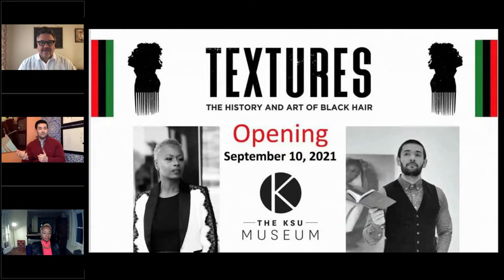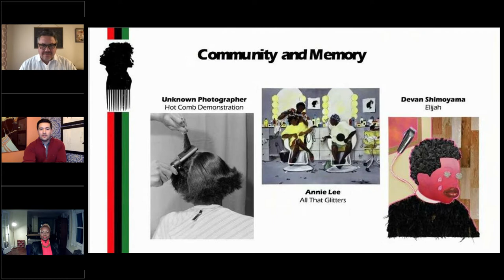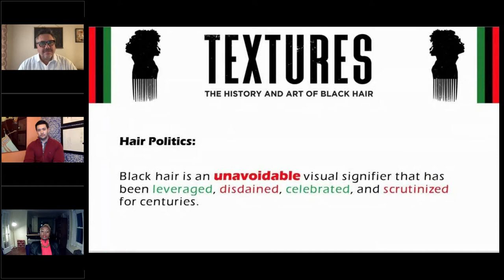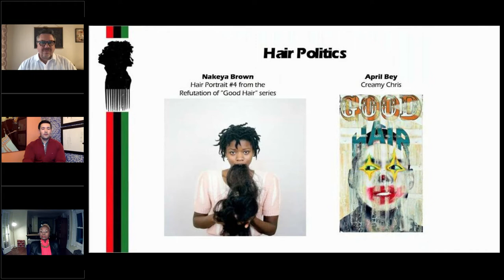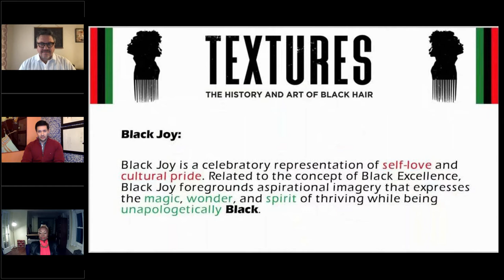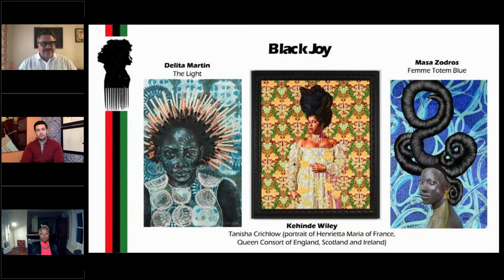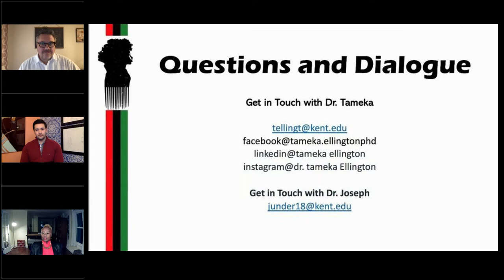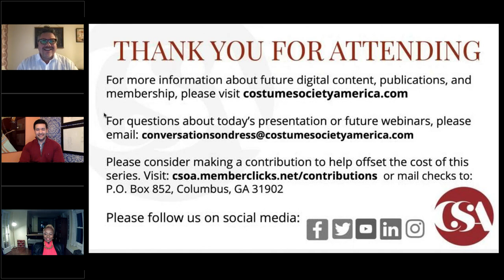Dress & Drinks Tameka Ellington & Joseph Underwood|Conversations on Dress|Costume Society of America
This Drinks & Dress program, moderated by Costume Society of America’s Vice President for Grants and Projects Leon Wiebers, previews an exhibition at Kent State University, "Textures: The History and Art of Black Hair." Co-curators Tameka Ellington and Joseph L. Underwood discuss how they used their different backgrounds to unite in a mission to showcase Black art and history—in the case of this collaboration, Black hair. Ellington is the Interim Assistant Dean for the College of the Arts and Associate Professor of Fashion; Underwood is an Assistant Professor of Art History for Africa and its Diaspora. You can read a profile with Ellington and Underwood on Costume Society of America's

Our cocktail for the evening: Uncle Nearest Old Fashioned
Combine 2T simple syrup, 1T water, and 2 dashes orange bitters in a glass. Stir.
Place ice in glass, pour over 1.5oz Uncle Nearest Whiskey. Stir.
Garnish with an orange peel.
Our mocktail for the evening: A New-Fangled Mocktail
Combine 1oz Ritual non-alcoholic whiskey alternative, .5oz Seedlip Grove 42 citrus distilled non-alcoholic spirit, 1tsp simple syrup.
Shake ingredients and pour over crushed ice.
Garnish with a twist of orange peel.

Please consider supporting our mission and our free webinar series by clicking here to make a contribution